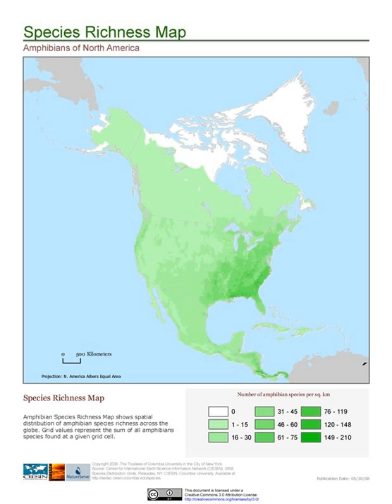Range (biology) | Wikipedia audio article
00:00:40 1 Range
00:02:31 2 Factors affecting distribution
00:02:53 2.1 Abiotic
00:04:21 2.2 Biotic
00:05:31 3 Patterns on large scales
00:05:49 3.1 Bird wildlife corridors
00:07:22 4 Patterns on small scales
00:07:45 4.1 Clumped
00:10:46 4.2 Regular or uniform
00:12:58 4.3 Random
00:14:13 5 Statistical determination of distribution patterns
00:17:57 6 Species distribution models
00:20:24 7 Species Distribution Grids Project
00:21:16 8 See also
00:21:37 9 Notes
00:21:46 10 External links

- Socrates

SUMMARY
Species distribution is the manner in which a biological taxon is spatially arranged. The geographic limits of a particular taxon's distribution is its range, often represented as shaded areas on a map. Patterns of distribution change depending the scale at which they are viewed, from the arrangement of individuals within a small family unit, to patterns within a population, or the distribution of the entire species as a whole (range). Species distribution is not to be confused with dispersal, which is the movement of individuals away from their region of origin or from a population center of high density.